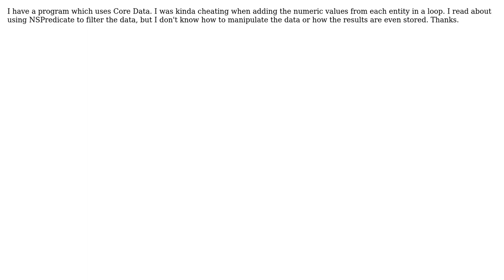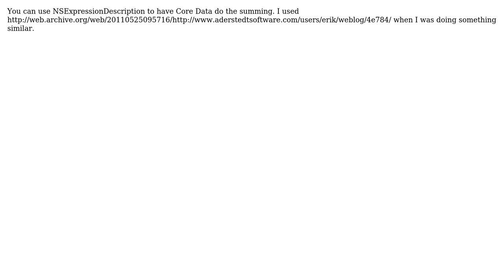Use NSPredicate to add up all values (2 Solutions!!)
Use NSPredicate to add up all values

With thanks & praise to God, and with thanks to the many people who have made this project possible! | Content (except music & images) licensed under CC BY-SA | Music | Images & others | With thanks to user OFRBG user Monolo user Mark S. and the Stack Exchange Network Trademarks are property of their respective owners. You are responsible for your own actions.